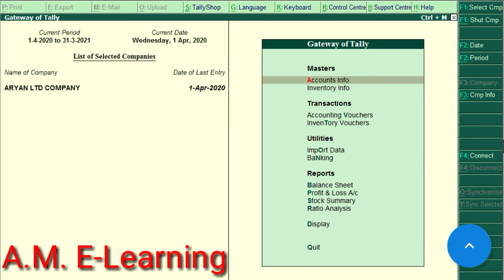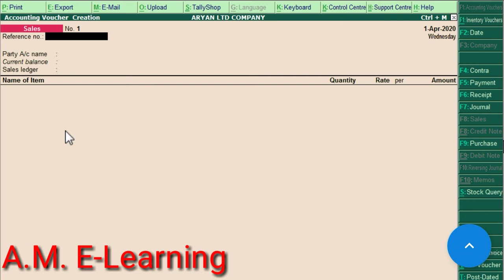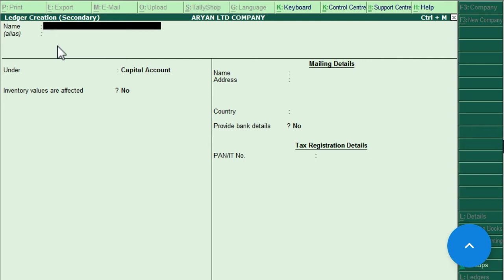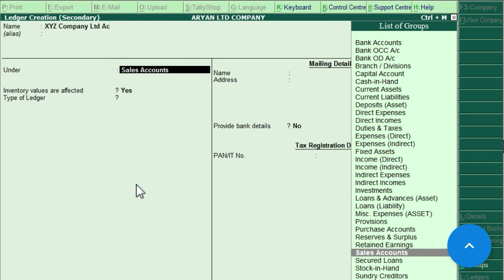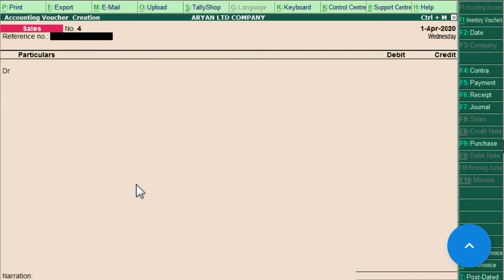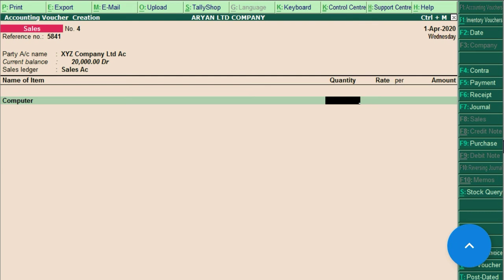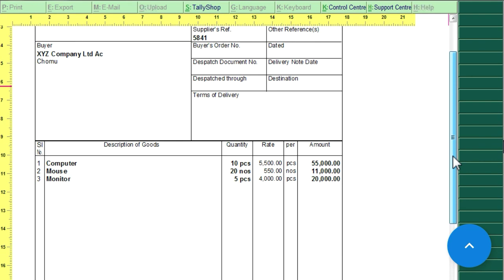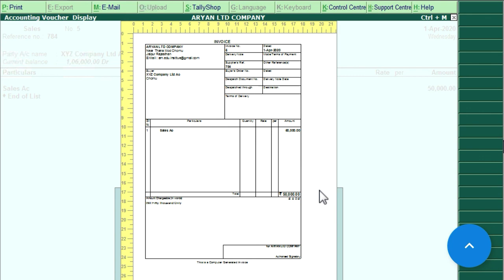Sales Voucher kya hota hai | Sales Voucher in tally | Sales Voucher me entry kaise kre | tally Erp9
सेल्स वाउचर | Sales Voucher kya hota hai | Sales Voucher in tally | Sales Voucher me entry kaise kre |

सेल्स वाउचर (Sales Voucher )- जब भी बिज़नस से माल बेचा जायेगा तब एंट्री हमेशा सेल्स वाउचर  में होगी  सेल्स  वाउचर की विंडो २ तरह की होती है एक वो जिसमे स्टोक डिटेल्स देनी होती है और एक वो जिसमे केवल Dr. और Cr. बताना होता है दोनों विंडो में स्विच करने के लिए CTRL + V दबाना होता है | इस वाउचर को सेलेक्ट करने के लिए टैली में इसकी शॉर्टकट KEY  F8 है |

Hay.

Aaj KI Ess Video Mai Maine Sales Vouche ke bare me bataya gya hai ki sales voucher kya hota hai or Sales Voucher me Entry karna. Tally me Voucehr Kiten prakar ka hota hai.  Ummeed Hai Aapko Ye Video Pasand Aai Hogi.

In this easy Hindi tutorial, we will show you how to do transaction entry of sales voucher & payment voucher in Tally.ERP 9.

Is asaan Hindi tutorial me hum apko dikhaenge ki Tally.ERP 9 me sales voucher aur payment voucher ki transaction entry kaise kare.

इस आसान हिंदी ट्यूटोरियल में, हम आपको दिखाएंगे कि Tally.ERP 9 में Sales voucher और payment voucher की transaction entry कैसे करें |

Accounting Vouchers in Tally Examples
Sales Voucher.
Purchase Voucher.
Payment Voucher.
Receipt Voucher.
Contra Voucher.
Journal Voucher.
Credit Note Voucher.
Debit Note Voucher.
Category of Our Channel Videos:-
1) All Computer Courses
2) All Academy Courses
3) Competition Live Classes
4) Motivational
5) Interview Questions